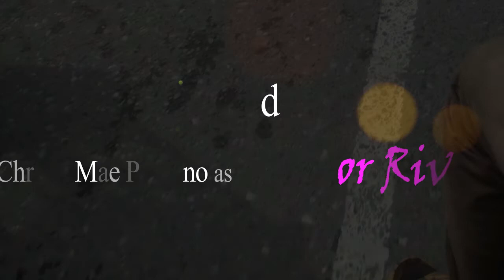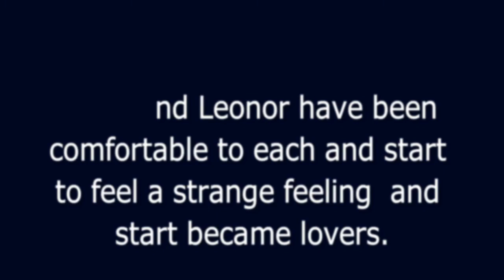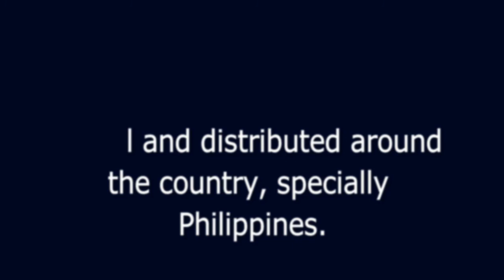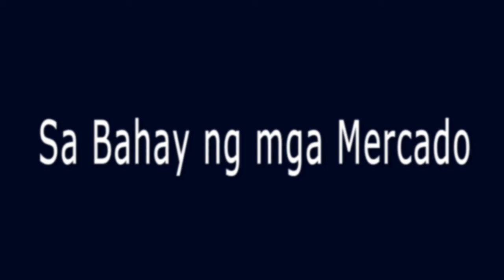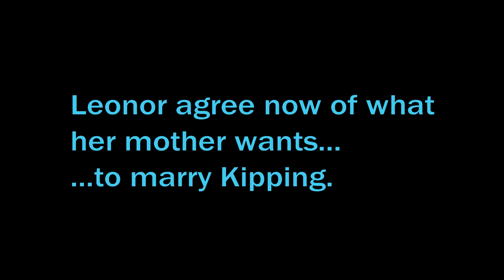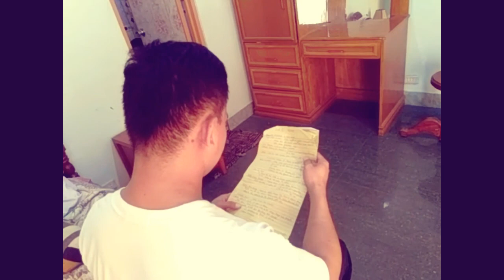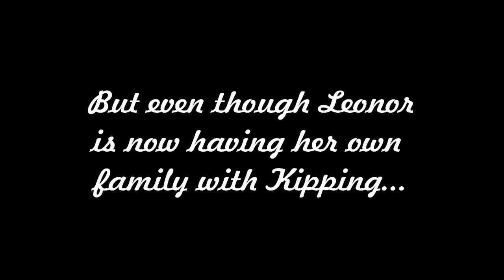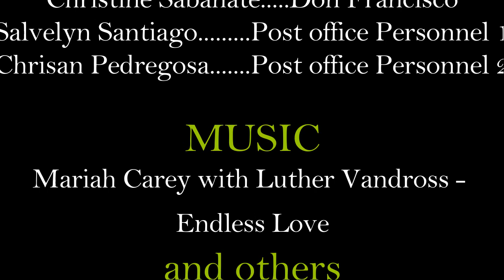Jose Rizal & Leonor Rivera Love story (short film-trial version)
This is a short film Directed by Tainy Bayno and Sally Mongaya.
Edited and produced by Tainy Bayno. (me)
Subject teacher: Riza L. Oro

It's a short film which focus on Rizal's Love story with Leonor Rivera. And how it goes, I apologize if we didn't make what is the real story are. But this is just a school or subject project to portray the Love story of Jose Rizal and Leonor Rivera. If any copyright happen with in this video, we apologize we didn't meant it.

Please give us comment and suggestion so we can improve more our output.